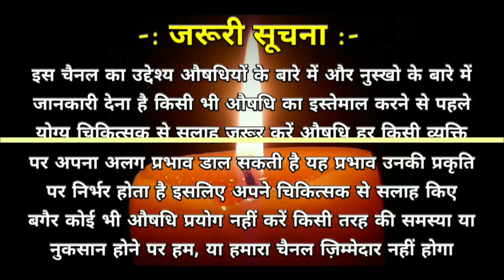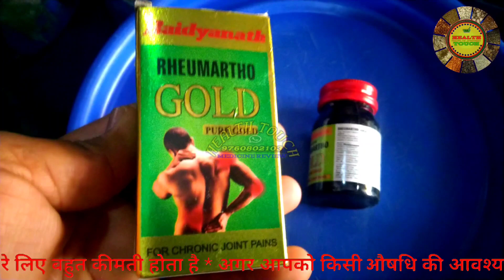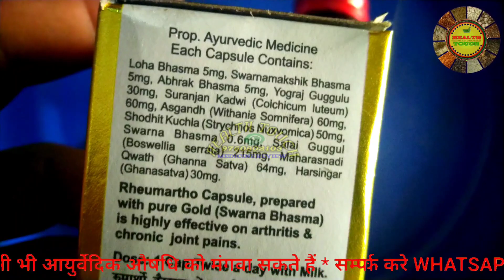Rumartho Gold Capsule, सभी प्रकार के जोड़ों के दर्द गठिया बाय वात रोगों को जड़ से खत्म करने के लिए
आप हमारे टेलीग्राम चैनल से जुड़कर कीमत की अपडेट ओर अन्य जानकारी प्राप्त कर सकते हैं

इस वीडियो में हमने --  औषधि -- के बारे में पूरी जानकारी दी है वीडियो को लास्ट तक जरूर देखिएगा पूरी जानकारी प्राप्त करने के लिए अगर आप किसी Aushdhi को खरीदना चाहते हैं तो नीचे दिए गए लिंक पर क्लिक करके Amazon से खरीद सकते हैं